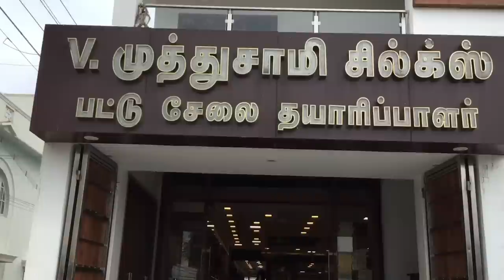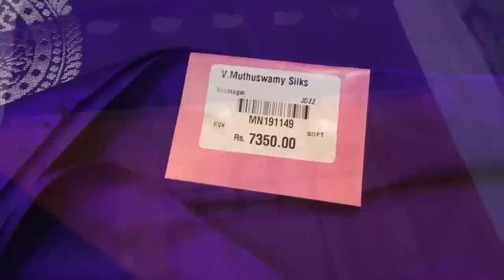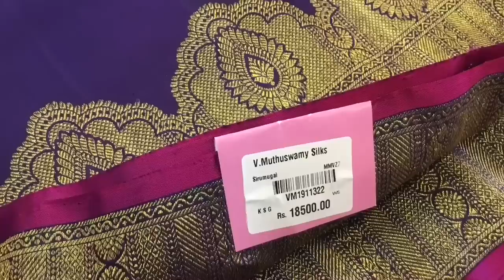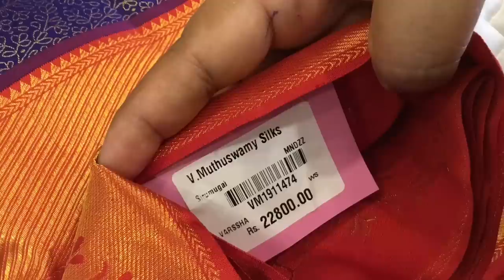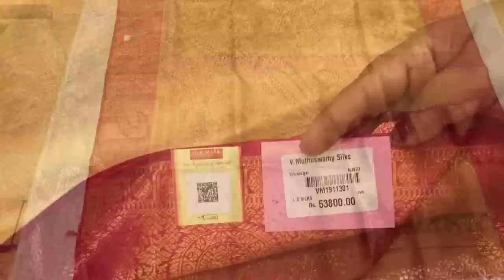அழகிய கைத்தறி பட்டு புடவைகள் ஷாப்பிங் /Handloom wedding silk Sarees/Sirumugai Muthuswamy silks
Hi friends, here I am sharing my shopping experience from v, Muthusamy silks , Handloom silk Sarees manufacturer and whole seller of handloom sarees, pure Kanchipuram silk Sarees,silk cotton Sarees. Etc .